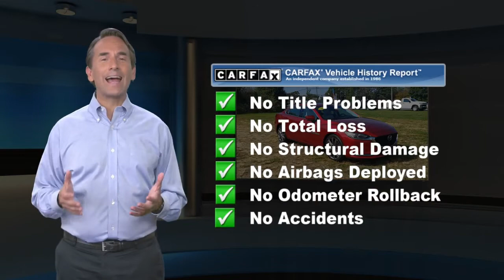Used 2018 Mazda Mazda6 Grand Touring Reserve, Point Pleasant, NJ U13811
[RLVID:9823:2d3e3b0a094f6b9d:60b4f8aeefb82ed8:1]